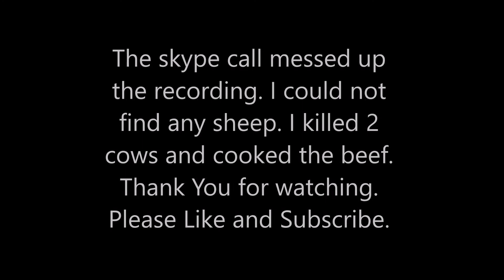Minecraft Survival #1-Jeff/Trump Memes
Hi,

Today GamerNite made a new Jeff meme and started doing some survival. Where are the sheep? Watch to find out.